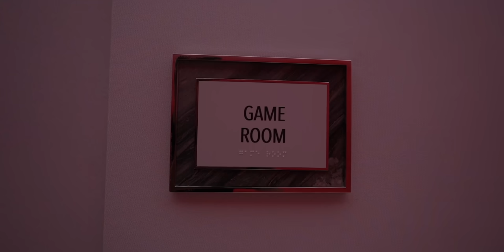La vida de los ULTRA MILLONARIOS en Miami 🤑 (Pt 2)